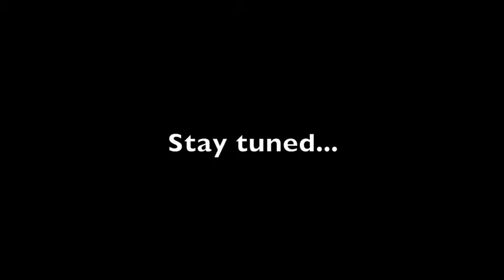Welcome to The U part 1